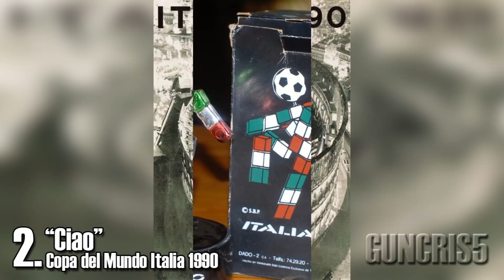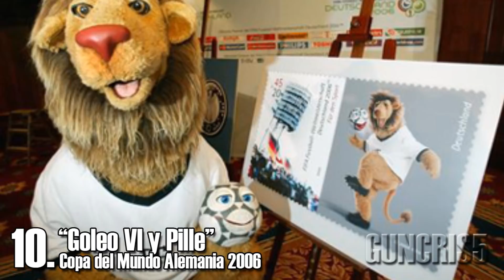Las mascotas más raras y curiosas en campeonatos de fútbol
Hola amigos, bienvenidos a este nuevo vídeo. Acá van a ver una recopilación, una especie de TOP 10 de mascotas más raras en el fútbol. Son mascotas que han aparecido en Eurocopas, Copas América, y mundiales de fútbol. Espero que les guste este nuevo vídeo.

Páginas de contacto